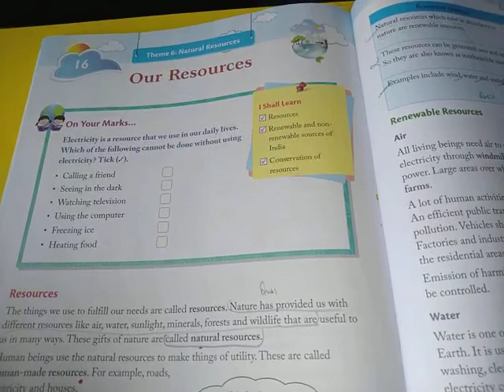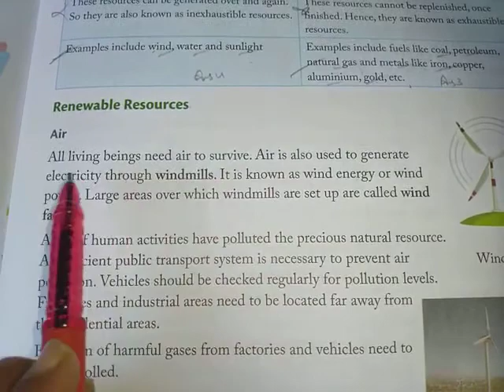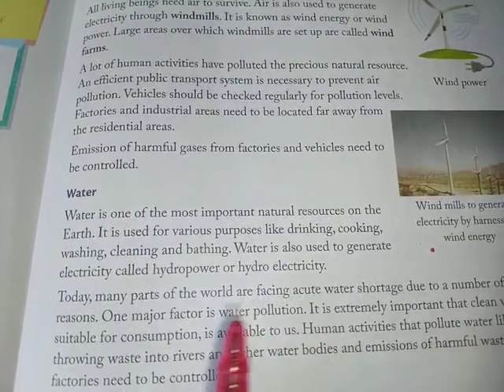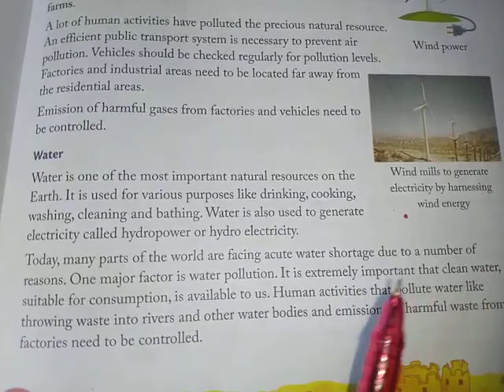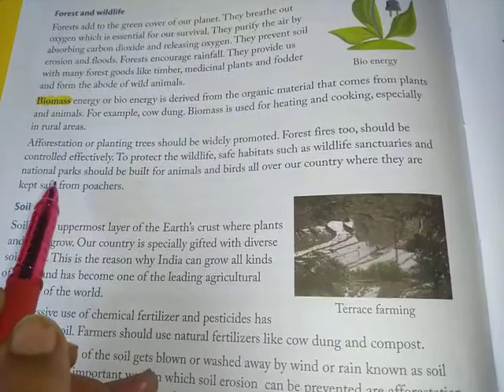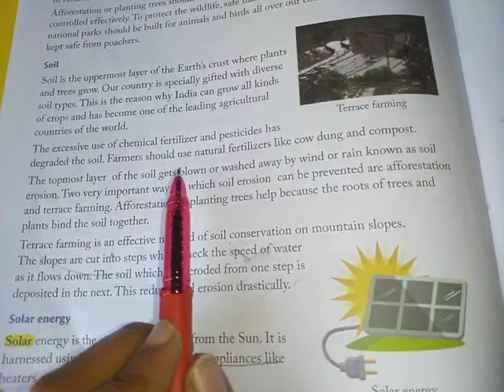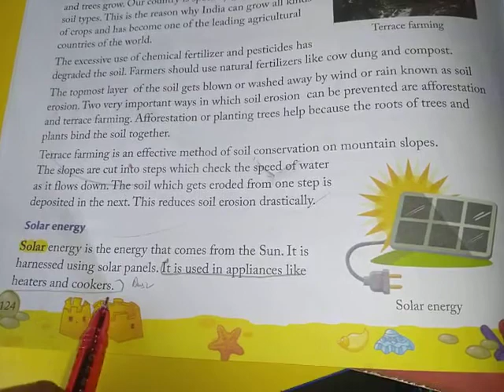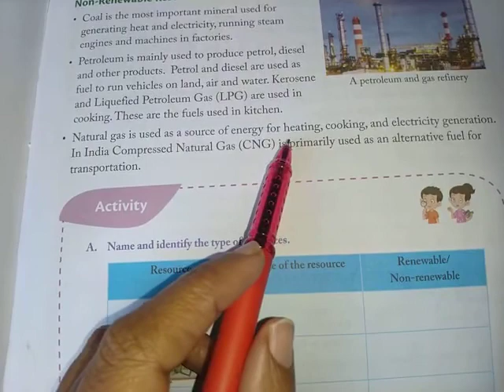5th Grade | S.St. | AV Assignment 10 | 19th November 2020